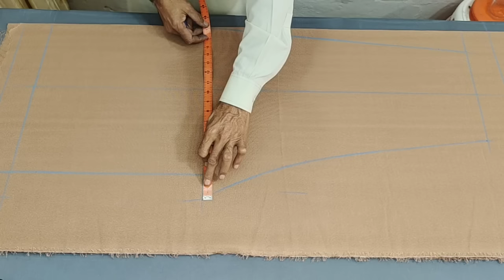pent trouser cutting and stitching 2022|large size trouser cutting|pant trouser cutting by yousaf62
topic covered:

trouser cutting and stitching design
2022
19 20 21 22 size trouser cutting